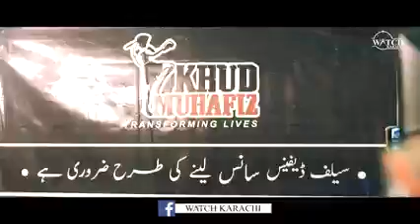HUM KARACHI Message for Karachiites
Karachi Festival